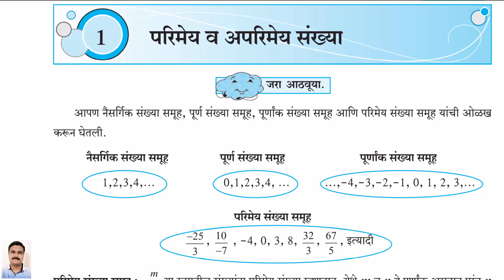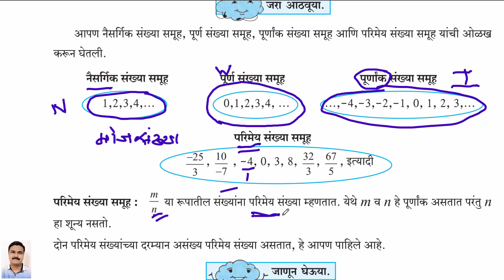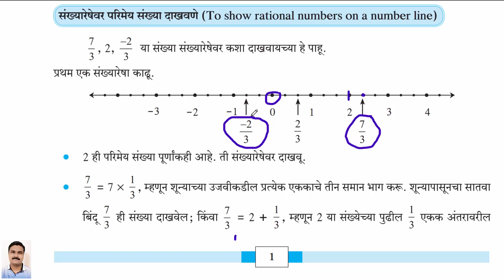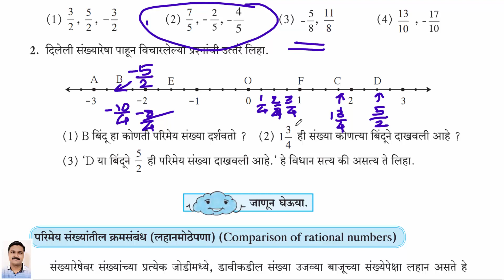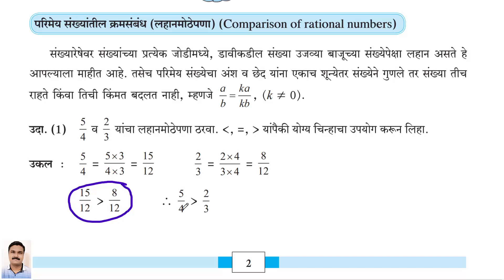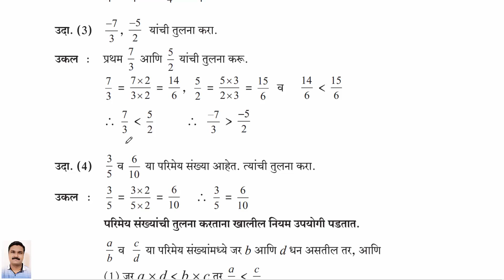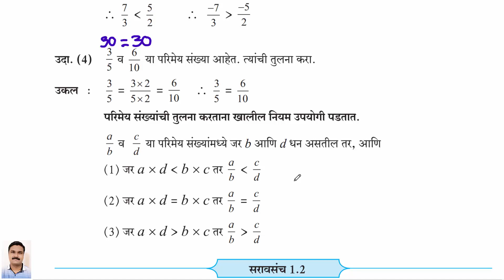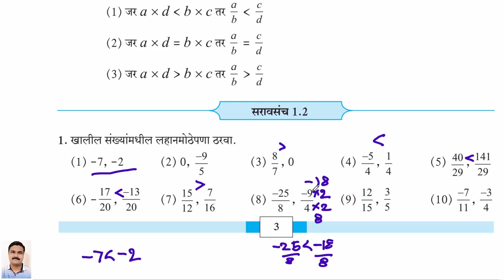8th Maths Ch 01 Practice Set 1.1 and 1.2 (Mar Med)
Rupesh Dinkar Thakur
AVS Vidyamandir, Virar
इयत्‍ता 8वी गणित : प्रकरण 1 परिमेय व अपरिमेय संख्‍या
सराव संच 1.1 आणि 1.2